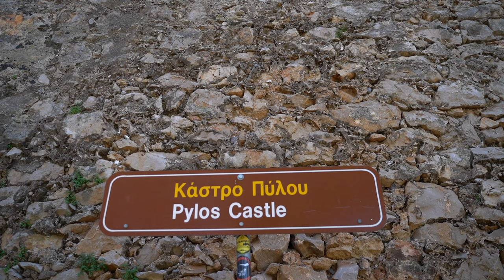Die Reise geht zu ende - VANLIFE Griechenland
Heute gibt es die letzten Aufnahmen unserer Reise mit dem Wohnmobil. Nino hat noch ein Tattoo direkt am Strand bekommen. :)

Equipment:
Sony Alpha 7 iii
28-75mm f2.8 Objektiv